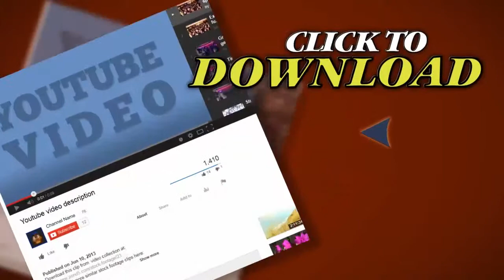Denver Aerial Landing - 02. Stock Footage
Thank you for visiting our page Denver Aerial Landing - 02. Stock Footage"